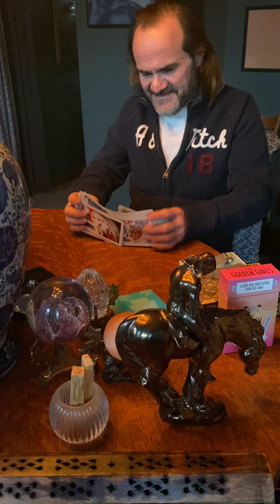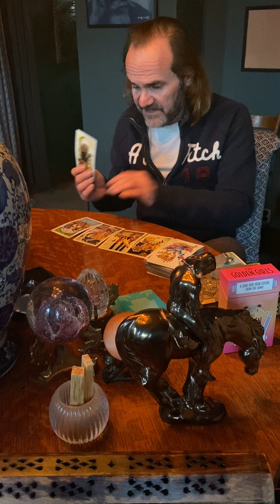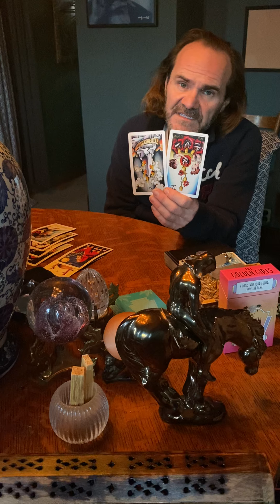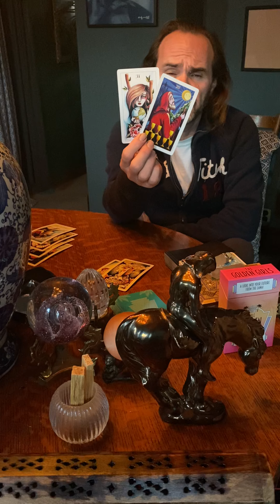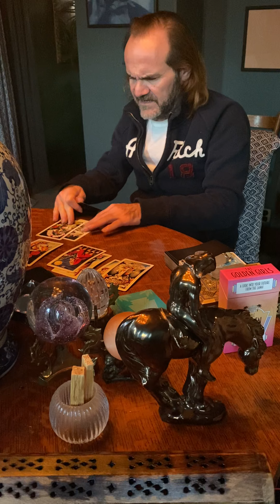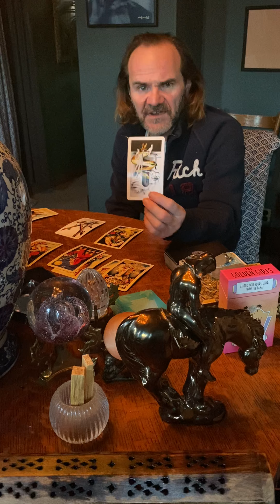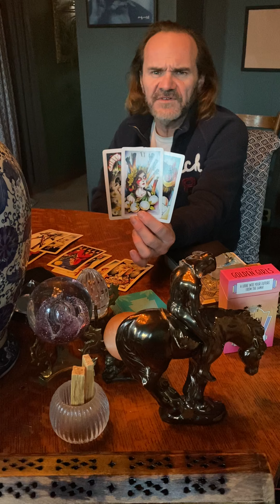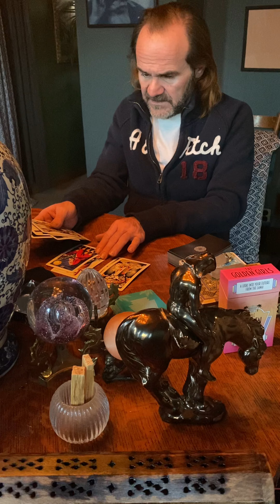JDS Tarot. Pisces Dec. 2020. Someone is dealing with a baby Mama!